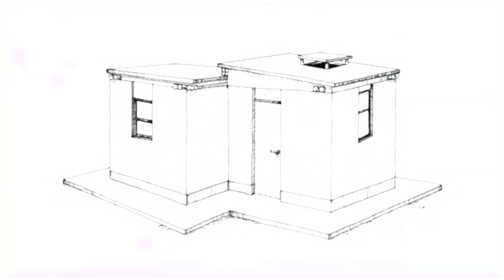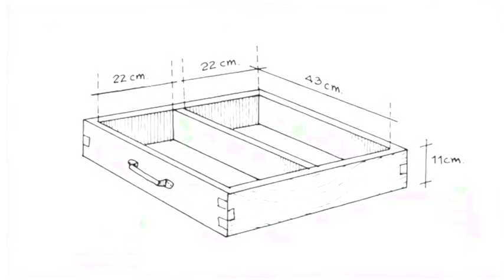CÓMO CONSTRUIR UNA CASA DE ADOBE PARTE 1 DE 3